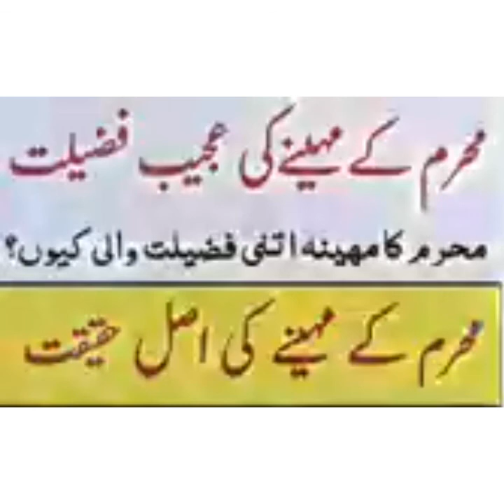محرم کے مہینے کی اصل حقیقت۔